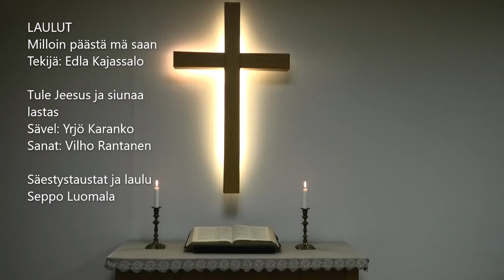27 10 2021 KUOLEMANRAJAKOKEMUKSET Puhujana pastori Matti Markkanen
Kauhajoen adventtiseurakunnan tuotantoa